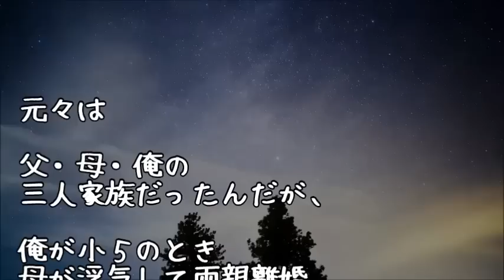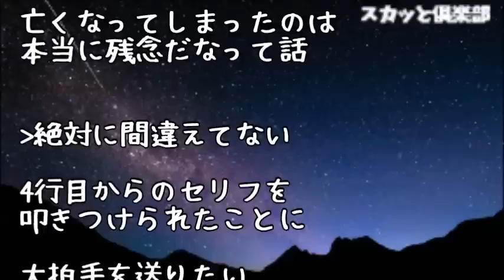【修羅場】保険金目当てで俺をｺﾛそうとしてきた母→亡くなった実父の弁護士の所へ逃走！数年後、ボロボロになった母と兄弟たちが…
【修羅場】保険金目当てで俺をｺﾛそうとしてきた母→亡くなった実父の弁護士の所へ逃走！数年後、ボロボロになって痩せこけた母と兄弟たちが…

【修羅場】デキが悪い俺は家族に『存在』を抹消されていた…そんな俺は病院で栄養士をしてるんだけど、ある患者さんに自己紹介したら、衝撃の事実を知ってしまった…

【修羅場】毒母「ウチの子は修学旅行に行かせません！」 → 担任『お前の母親マジでヤバいぞ』私「えっ」 → なんと…

【修羅場】衝撃 子供『パパの子供の頃の写真が見たい！』義母「アルバム見る？」子供『見る！』 → 私「…えっ…なんで？」 → アルバムに写っていた旦那は実は…

【修羅場】18歳の時母は病気で亡くなり父は恋人を作ったので私は家を出た→『お金が無い…体を売ろう…あの…』おじさん「お金がないの？一緒においで」→そして連れていかれた先は…

【スカッとする話 GJ】ファミレスにデブ母と痩せすぎな娘。母が娘に私と同じ料理なら頼んで良いと言っていたので… → 結果ＷＷＷ【club スカッとする話】

●引用元
▽記事